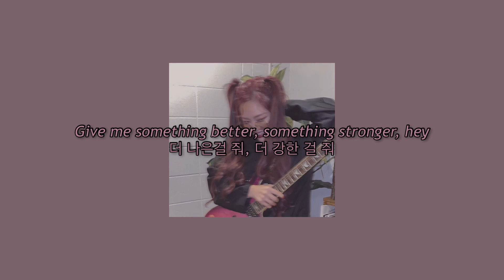CHANMIA - DOCTOR (English ver) [가사/해석]